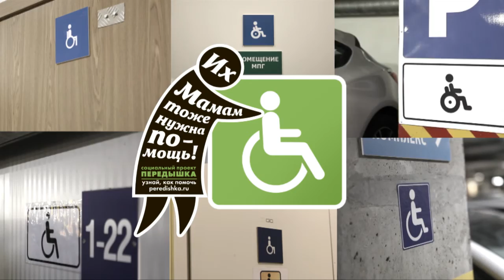Peredishka - Mothers Stickers (ENG subtitles)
Мы все знаем, как трудно детям с инвалидностью. Но как часто мы задумываемся, насколько тяжело их родителям?

Ведь такие дети требуют внимания 24 часа в сутки, и у родителей просто не остается времени и сил ни на что другое. Социальная программа «Передышка» даёт возможность на время доверить уход за ребенком профессиональной принимающей семье и решить неотложные дела или просто отдохнуть.

Чтобы обратить внимание на проблему, мы разместили силуэт «мамы» за спиной значков «инвалид». Сотни стикеров с просьбой о помощи появились более чем в десяти крупнейших торговых центрах Петербурга.

Акция привлекла внимание городских СМИ и стала темой для обсуждения в интернет-сообществах с миллионной аудиторией.

Клиент: Автономная некоммерческая организация «Центр развития инновационных социальных услуг «Партнерство каждому ребенку»